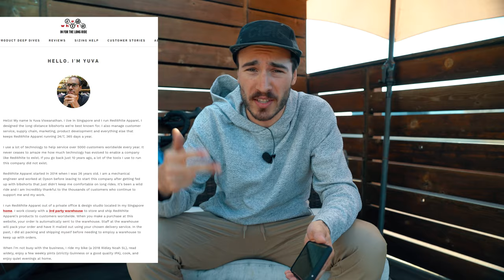Red White Bibs Review : The PERFECT Cycling Bib for EXTRA Long-Distance Rides!?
Want to learn more about Red White cycling bibs? Head over to their website!

0:00 Intro
0:31 An overview of Red White Apparel
1:13 Why RW only make bib shorts?
1:47 First look at THE BIB
2:44 My feedback about THE BIB
4:25 THE BIB amazing Gripper
5:23 My feedback about THE ENTRY BIB
6:23 Crash Replacement
6:55 These bibs are NOT made in China!
7:16 Sizing help-desk! (And my size)
7:50 Wrong size? They will replace it!
8:28 Their fanbase are crazy!
9:00 Why there is no discount code :(

⚠️PROMO & DISCOUNTS⚠️
Speed-up by Winspace frame and Hyper wheels
Pedal Harder with BONT Shoes
Ride in Style with Pedal Mafia
Fueled by Xact Nutrition
Get Faster with Cycling Coach Ric Stern
Get Stronger with Airofit
Save Watts with Nova Ride